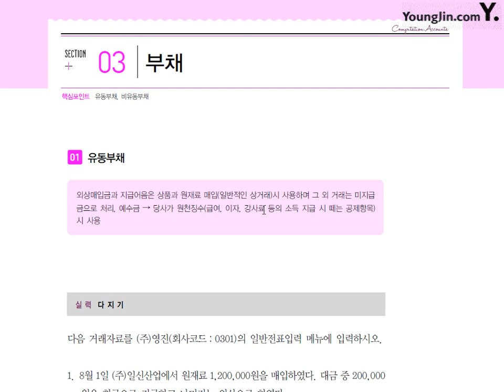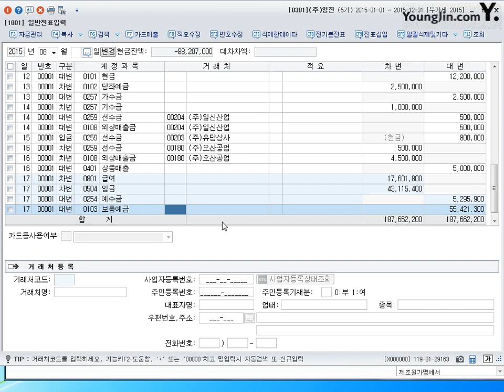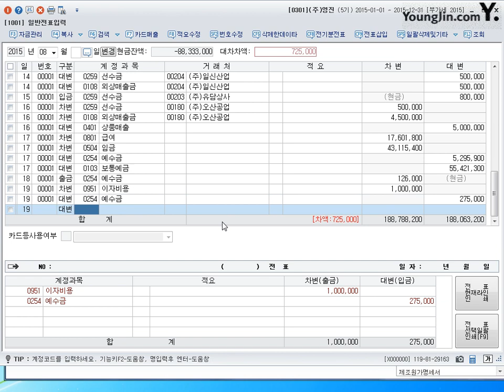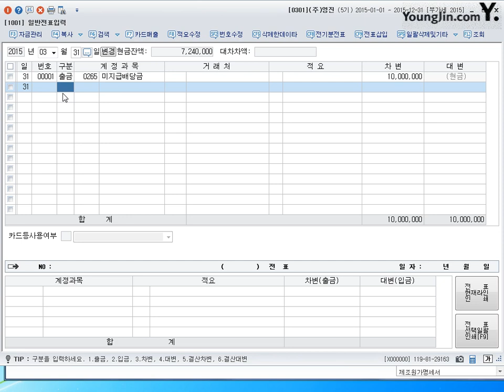[전산회계1급 이론+실무] 제43강 일반전표입력-유동부채